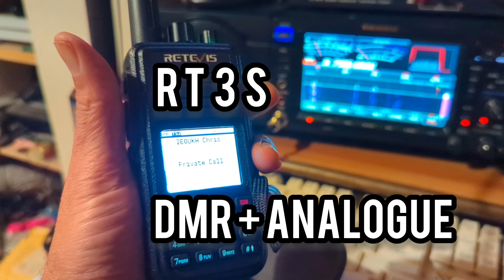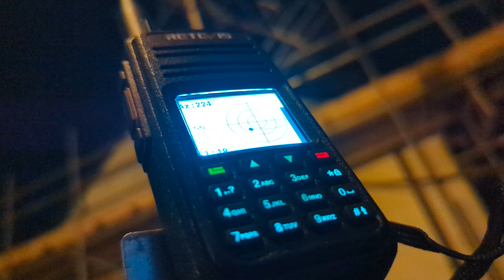On DMR + SATs with the Retevis RT3S using OpenGD77 firmware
Tonight's video is a quick look at the Retevis RT3S on DMR during a two way call directly between YouTuber Digital Analogue Ham Chris 2E0UKH and myself. The RT3S is a good all round Radio which was recommended to me and I can definitely agree after using it for a month it's great.

With the upgrade of firmware to OpenGD77 it's unbeatable for sat tracking and auto Doppler correction as well as other awesome features. Those guys did a great job with that.

73 catch you outside with this Radio connected to my arrow antenna for some ISS/Satellite work sometime soon.